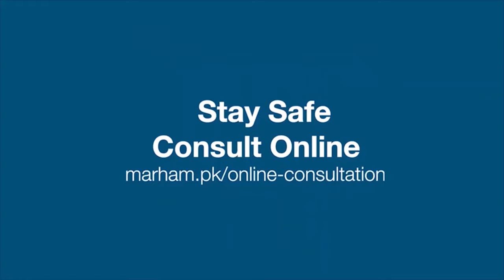Namaz Parhty Waqt Ghutno Se Awaaz Kyun Ati Hai? | Knee Snapping Sound | Cracking Sound In Knee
A cracking sound in the knee is a common condition that can be caused by many different things. Sometimes it's just something as simple as a torn meniscus, and other times it could point to more serious issues like osteoarthritis. In this video, Dr. Waqas Javed is going to discuss the causes and treatment of the cracking sound in your knee!